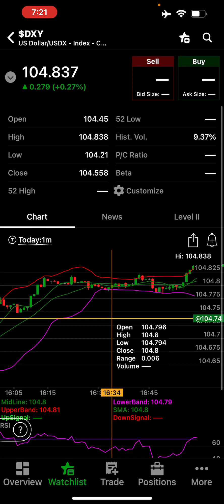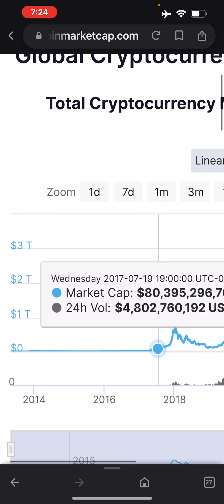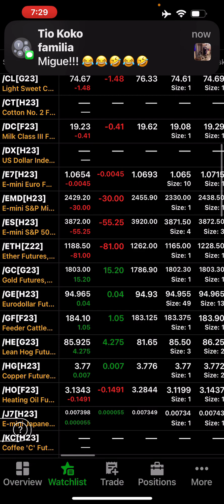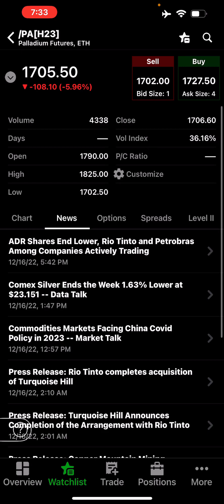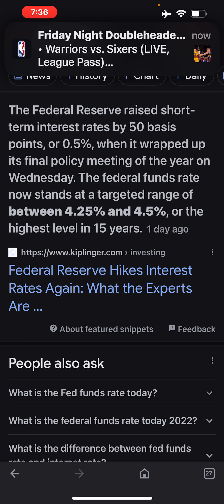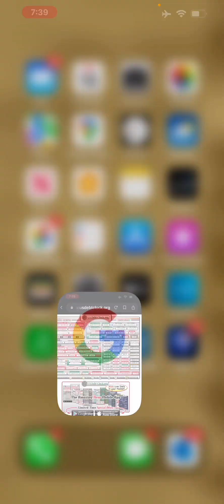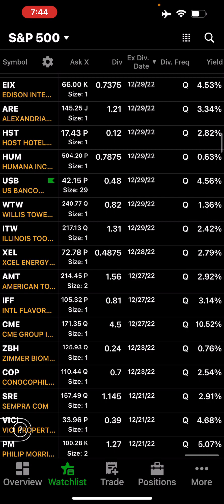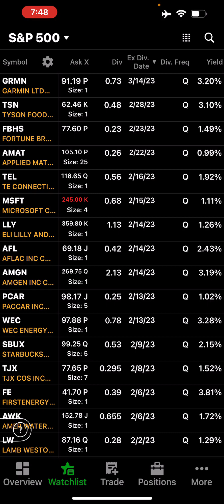Federal reserve raises interest rates by .50 bps fed funds rate now at 4.25-4.50%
Market update and trends